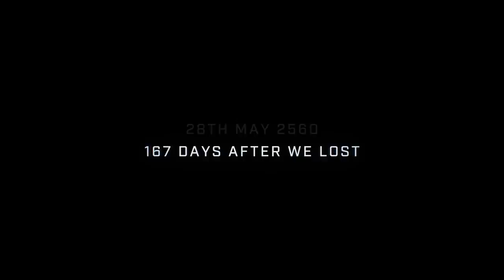Analyse - Il faudra encore attendre...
On se retrouve pour une analyse critique vis à vis des performances de la démo de Halo Infinite, il y a beaucoup de choses à en dire !